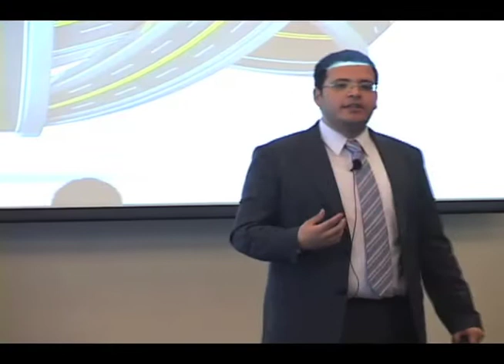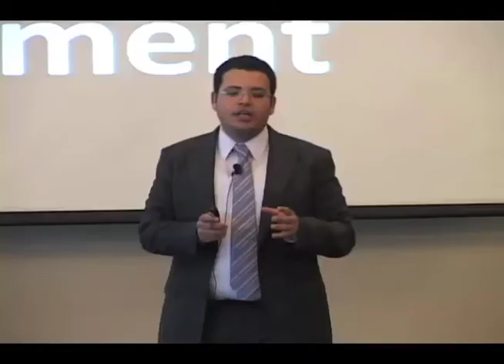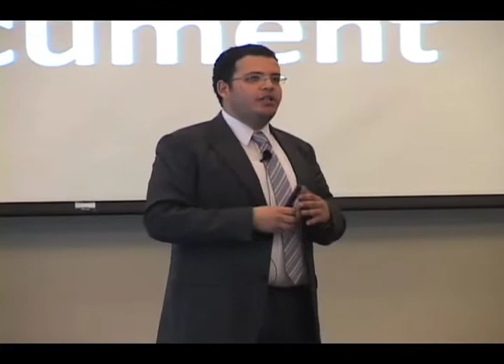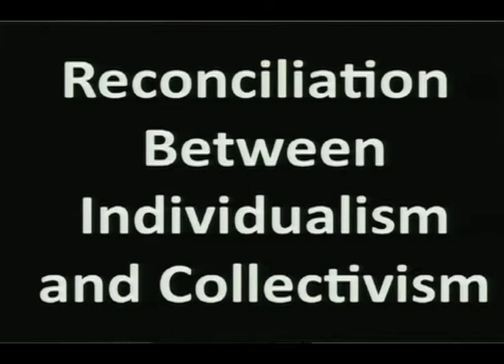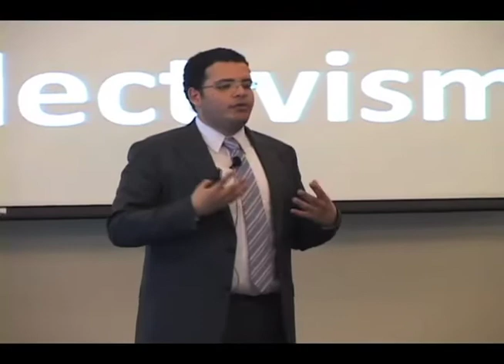Stanford AMENDS: Seif Elkhawanky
AMENDS: How can Egypt move forward and build a national consensus after the revolution? In this talk, Seif shares his efforts to bring people from different backgrounds to share their stories in order to agree on a minimum level of agreement is very challenging in an atmosphere where political conflicts are at their peak. The talk will present the process of such ongoing efforts as well as thoughts on the challenges ahead.